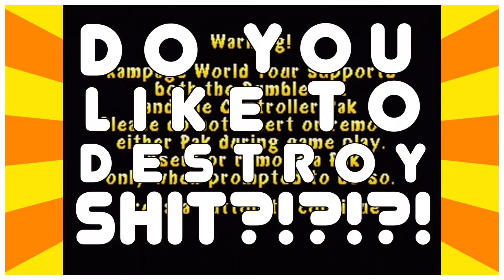Rampage World Tour - Games We Love! - Guillotine Gaming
Games We Love! A slightly less new segment by Guillotine Gaming! Sam & Tyler bring you the love and joy we have from our sweet gaming memories right into your optic nerves with auditory amazement. This time is all about Tylers Love for Rampage World Tour! Rawr there's dinosaurs, giant werewolves, apes ..and destruction, lots of sweet monster slamming mayhem!

Godzilla is the king - Sam
King Kong would never win - Tyler
Ralph wouldn't stand a chance, he's scum.

►Do you love this game? Let us know what you think of this game! Have you played it? Will you?! We wanna know!

Music "Switchblade Squadron" by Covox